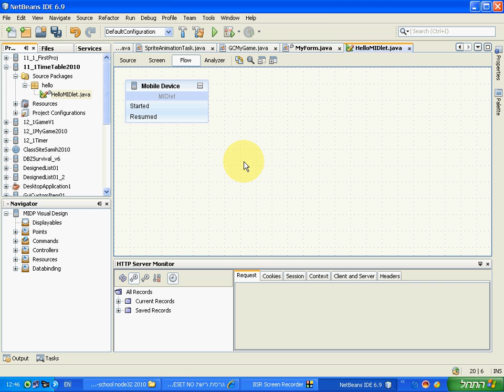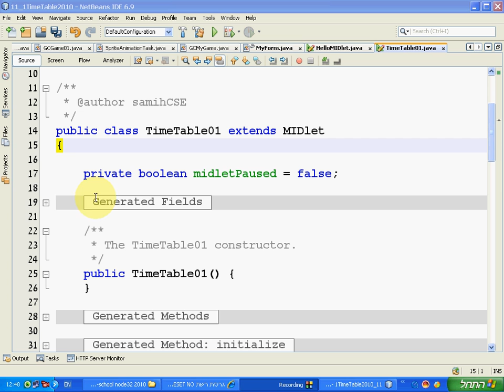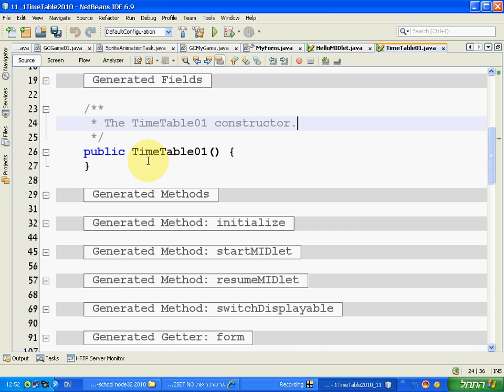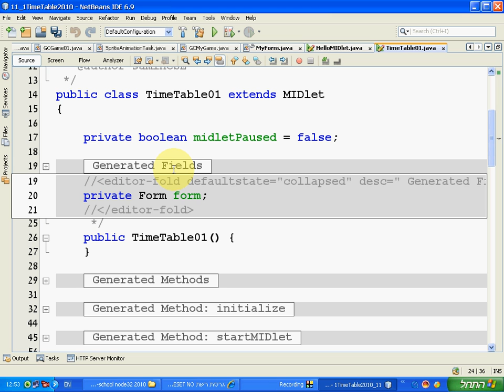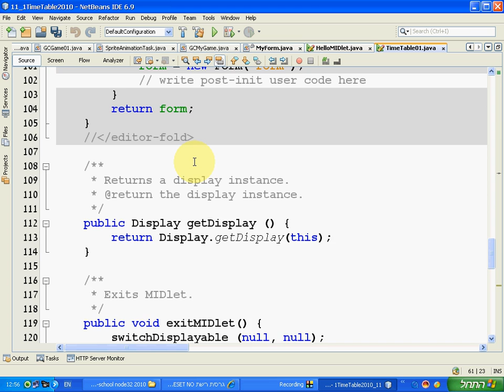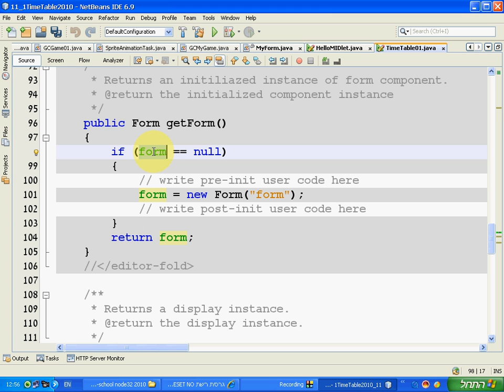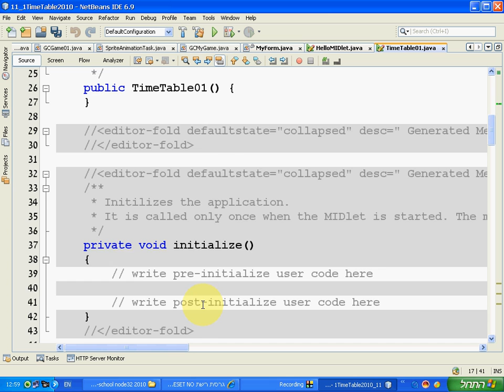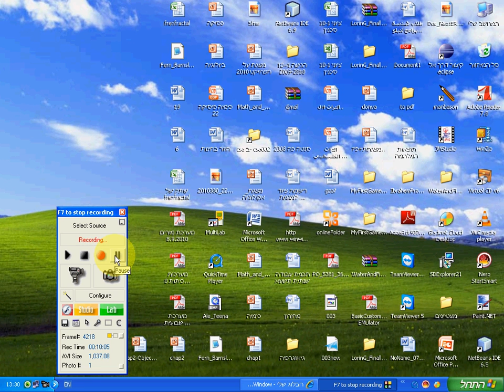11 1 visual mid 01